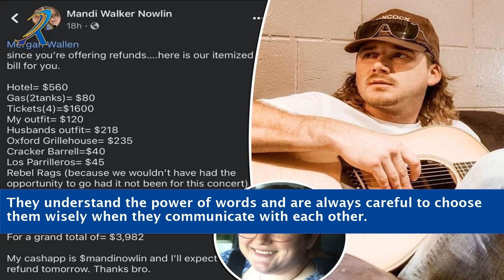Kyle Richards And Morgan Wallen Relationship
Unveiling the Truth: Exploring the Kyle Richards and Morgan Wallen Relationship. Dive into the captivating story of the rumored connection between Real Housewives star Kyle Richards and country music sensation Morgan Wallen. In this exclusive video, we delve deep into the alleged relationship, investigating the rumors, speculations, and behind-the-scenes moments that have ignited the media. Join us as we unravel the truth behind the headlines, shedding light on the dynamic between Kyle and Morgan. From surprising encounters to secret rendezvous, this video uncovers the intriguing tale of Kyle Richards and Morgan Wallen like never before.

Kyle Richards and Morgan Wallen
Relationship rumors
Real Housewives star dating
Country music sensation connection
Kyle Richards secret romance
Morgan Wallen controversy
Unveiling the truth
Behind-the-scenes moments
Media speculation
Surprising encounters
Celebrity relationship gossip
Exclusive investigation
Dynamic between Kyle and Morgan
Media buzz
Secret rendezvous